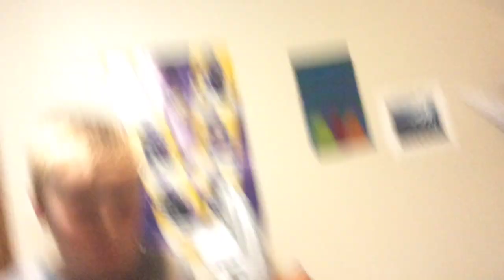In the dark challenge 2!!!with a messy room